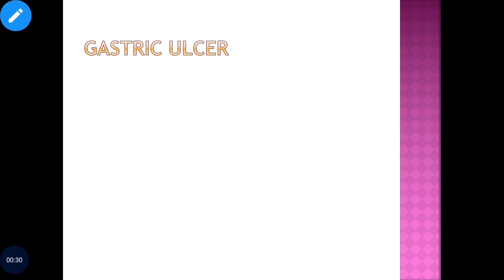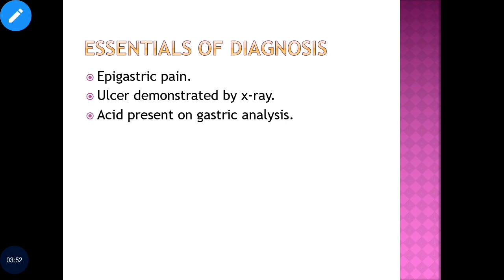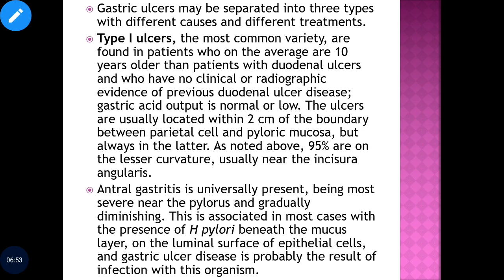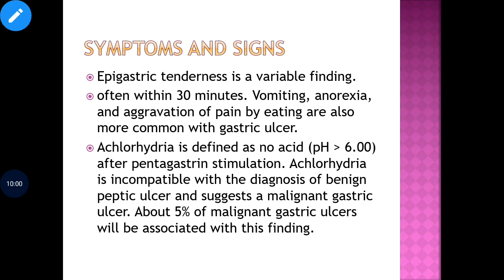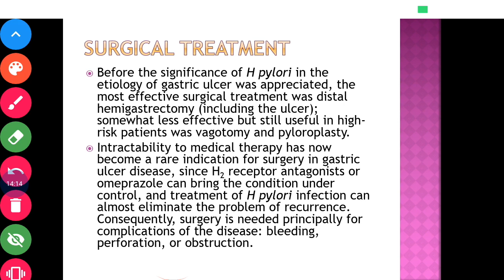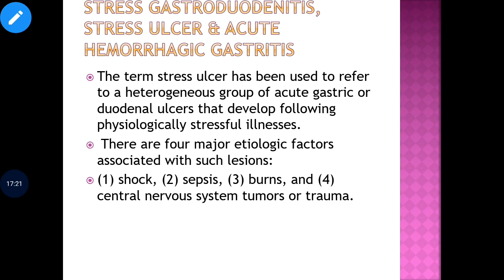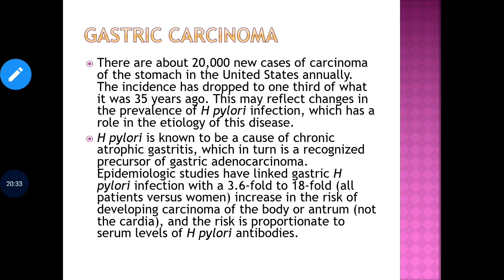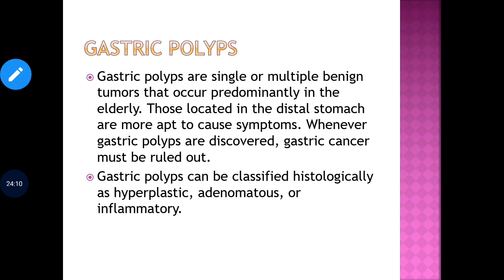September 17, 2020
Stomach disorder Gastric Ulcer